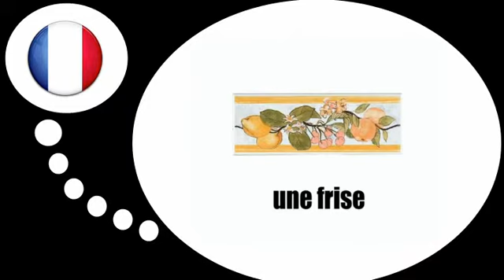Francouzsky lekce = V domě